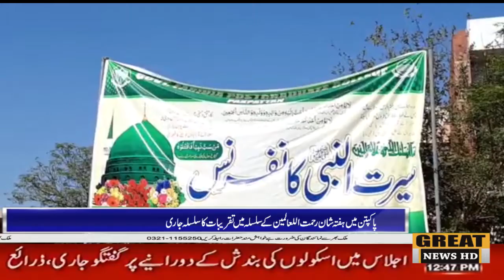پاکپتن میں ہفتہ شان رحمت اللعالمین کے سلسلہ میں تقریبات کا سلسلہ جاری